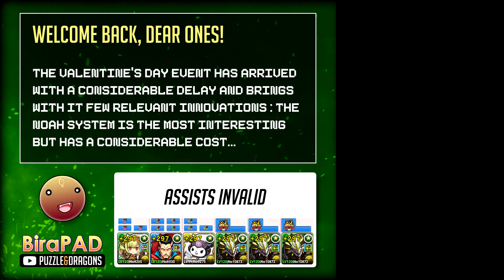Puzzle & Dragons - PAD Valentine Colosseum! - NY Nordis [ FARMING ]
!! EDIT !! - As correctly highlighted by some users, the lack of the stat boost SA on Rosemary is a problem if you are NEVER able to match a set of Hearts. 💀
I think it's better to use other teams if you decide to farm this dungeon, perhaps less fast but more consistent.

Little time available... and NO, I wouldn't waste it farming this thing. 🤮

⭐ Puzzle & Dragons
Developer: GungHo Online Entertainment, Inc.

My equipment:

► Adobe Photoshop
► Sony Vegas